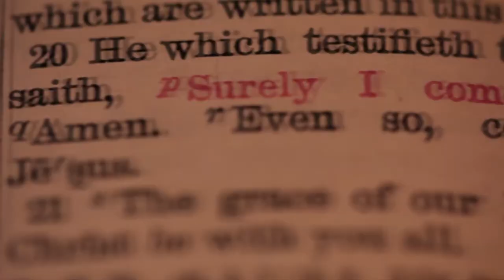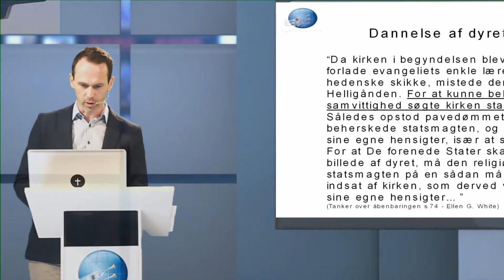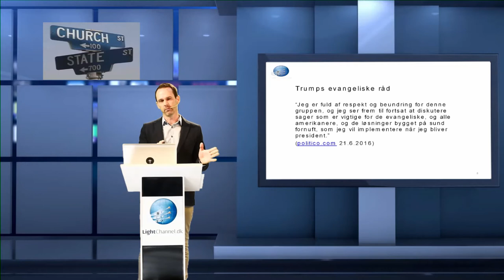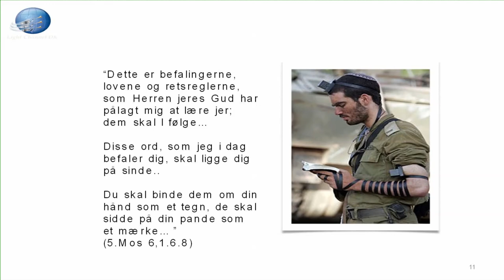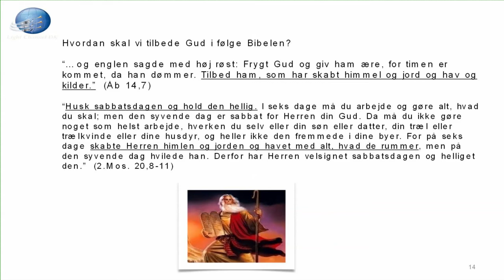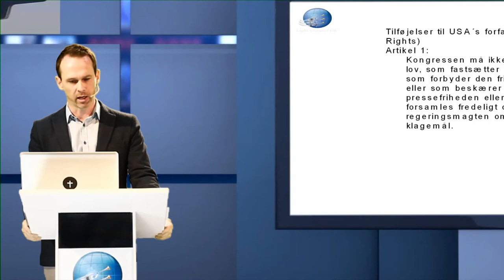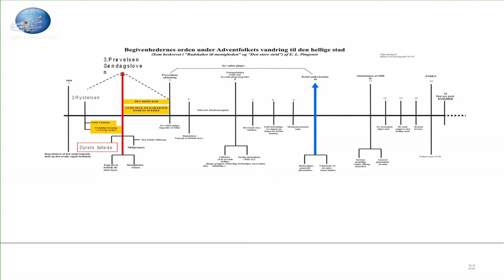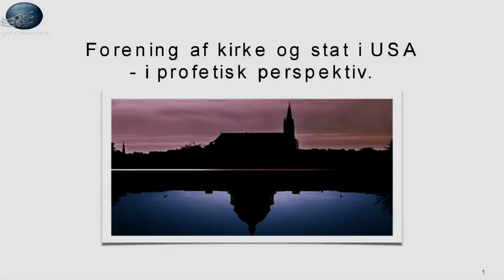Forening af Kirke og Stat i profetisk perspektiv - Marius Keyn Jansen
Tilføjelser til USA´s forfatning (Bill of Rights)
Artikel 1:
"Kongressen må ikke vedtage nogen lov, som fastsætter en bestemt religion, som forbyder den fri religionsudøvelse, eller som beskærer tale- og pressefriheden eller folkets ret til at forsamles fredeligt og til at anmode regeringsmagten om at råde bod på klagemål."
“Hvis det princip først bliver indført i De Forenede Stater, at kirken kan benytte eller kontrollere statens myndighed; hvis overholdelse af religiøse skikke påtvinges af verdslige love: kort sagt, hvis kirkens og statens myndighed skal have ret til at herske over samvittigheden - så vil Roms sejr være sikret i dette land.”
(Den store strid s.413 - Ellen G. White 1858)